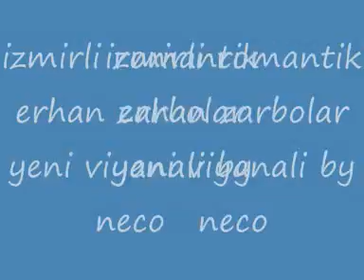izmirli romantik erhan zarbolar yeni viyanali by neco